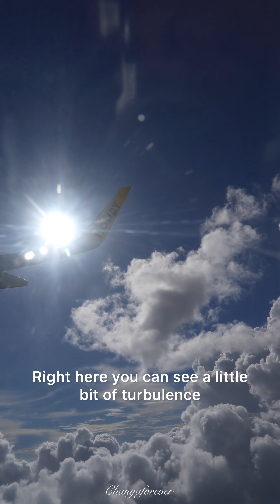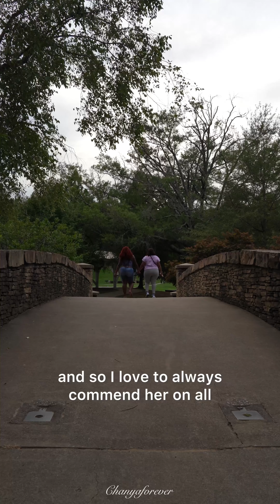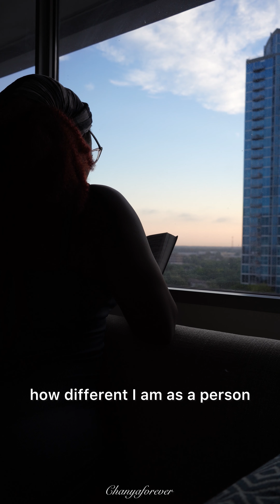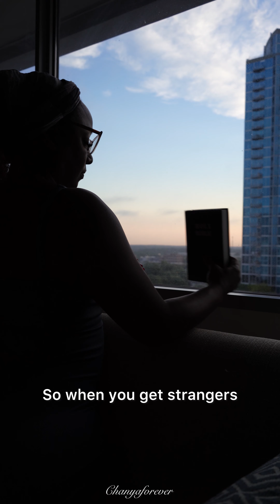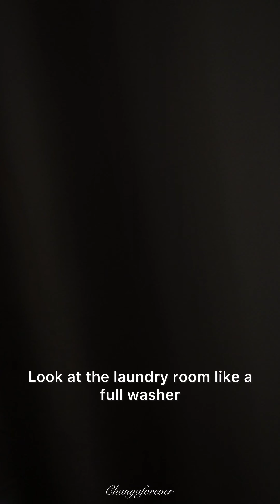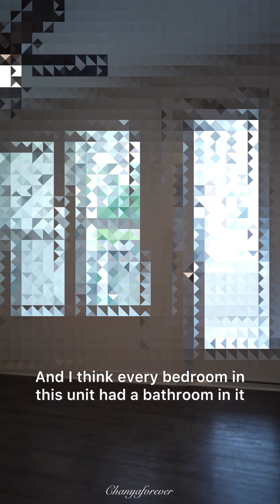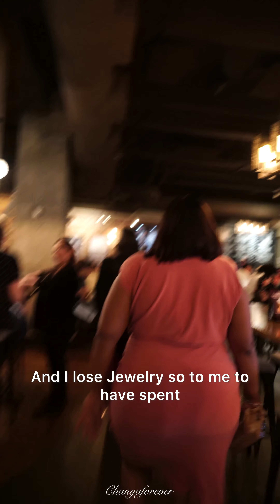Prays for North Carolina.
Here’s the link to shop and support;